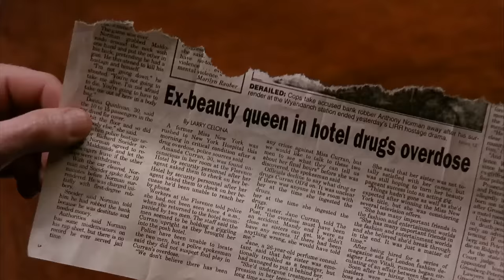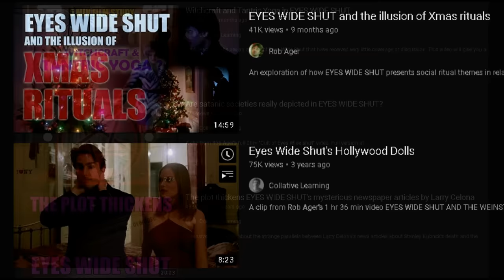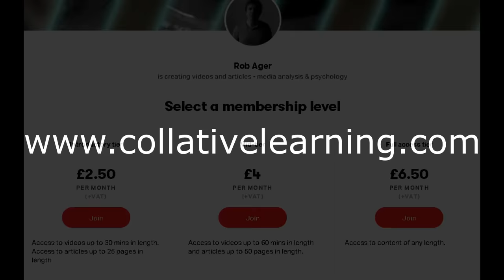Mandy's Secret EYES WIDE SHUT film analysis / theory / meaning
Exploring promiscuity risk themes in Stanley Kubrick's Eyes Wide Shut.